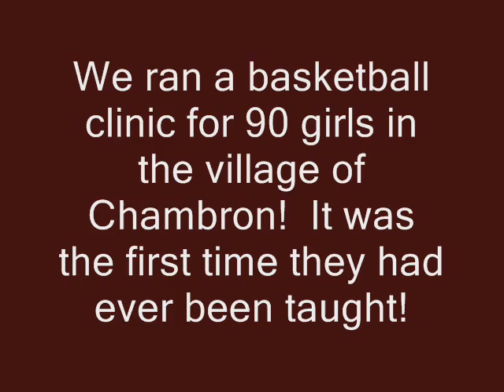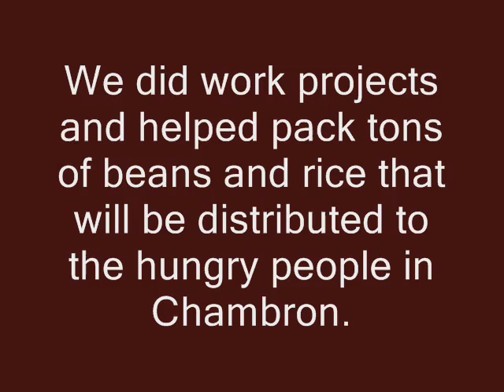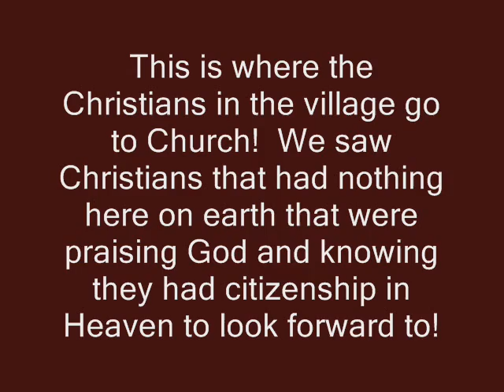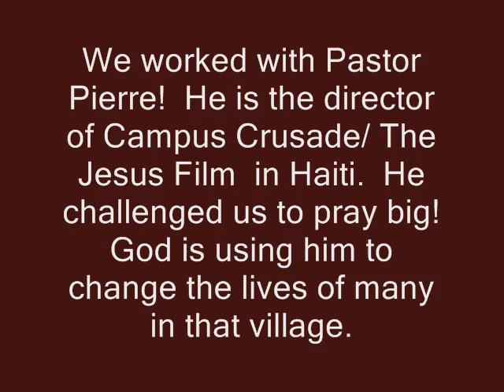"Stepping out...towards God!"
"No boys allowed" was the rule during the basketball skills camp in Haiti led by sixteen CBC students and staff in late March. Setting their spring break aside to minister to young women in towns and villages outside Port-Au-Prince, this team was challenged and stretched beyond their expectations.